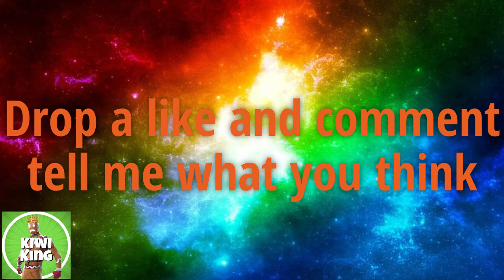Epic Vaulted Bandages In Fortnite RIP